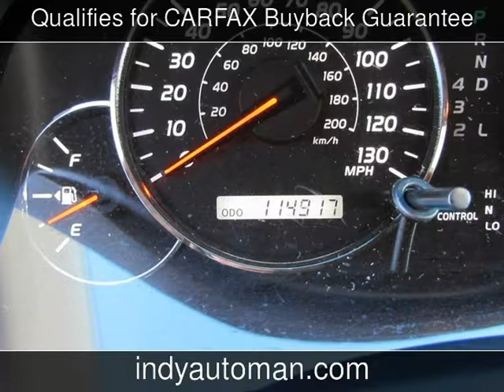2006 Lexus GX 470 Used Cars - Carmel,Indiana - 2014-12-22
See more details about this used car This 2006 Lexus GX 470 with 114,912 miles is for sale at Indy Auto Man .